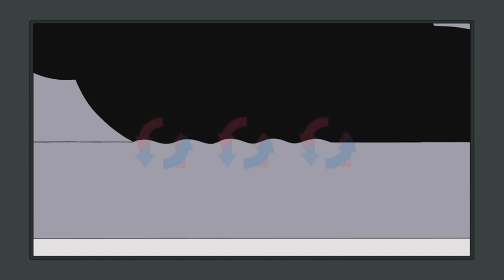Family Guy Best Moments - Chris sings in a competition at school